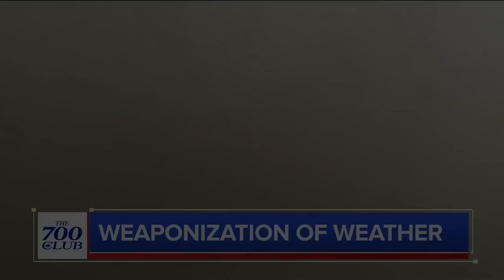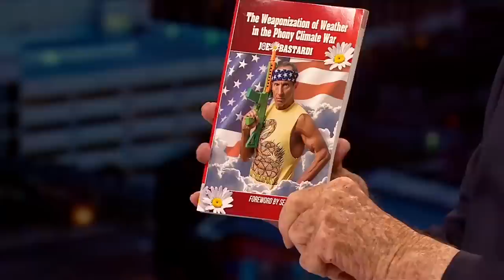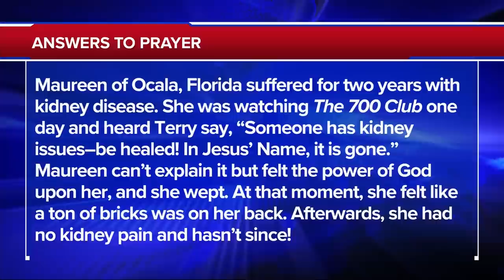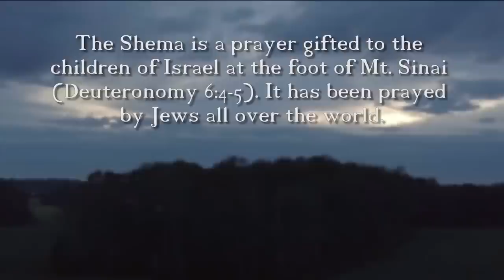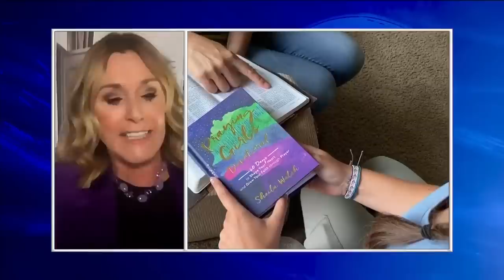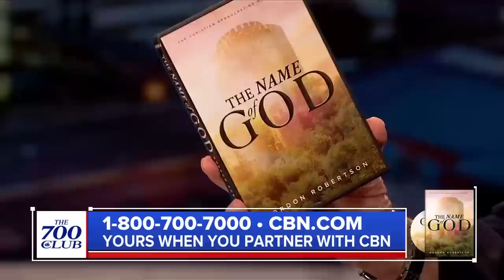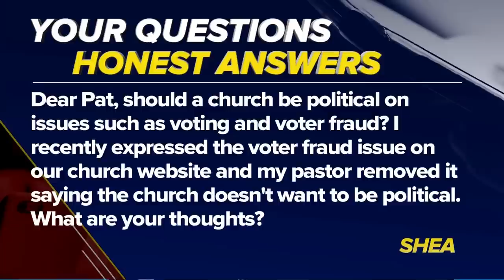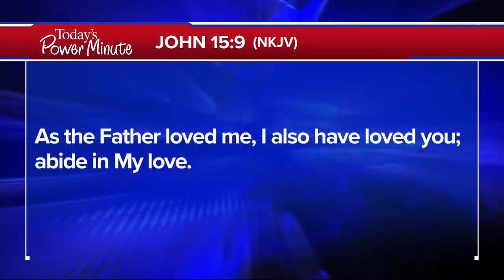The 700 Club - October 5, 2020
A grandmother’s freak accident results in a back injury making it too painful to sit or stand. See what straightens her spine and gives her a new lease on life. Plus, former 700 Club co-host Sheila Walsh shares about her latest book...